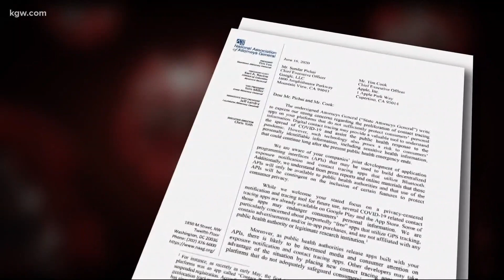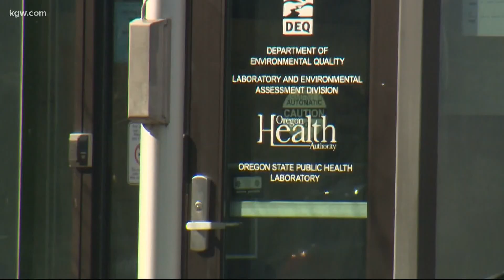Oregon AG pushes for secure contact tracing apps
Oregon Attorney General Ellen Rosenblum sent a letter to Google and Apple CEOs asking the companies to remove unverified contact tracing apps.